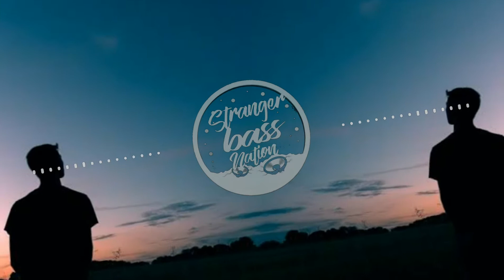Kabhi Kabhi Aditi Zindagi Bollywood Lo fi Slowed Reverbed Bass Boosted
Hello there Welcome to Strange bass nation I'm here to give you different types of songs and trap Download song: Hit the Like Button and Don't Forget to Subscribe & press the bell icon. None of these images, music clips were created/owned by us. We will respectfully remove it. If the Producer/Photographer/Artwork Artist has an issue with the song used in the video Please Contact us at and the video will be taken down immediately Please Like & Subscribe and Share Like | Subscribe | Share I do not own anything. No copyright infringements intended.